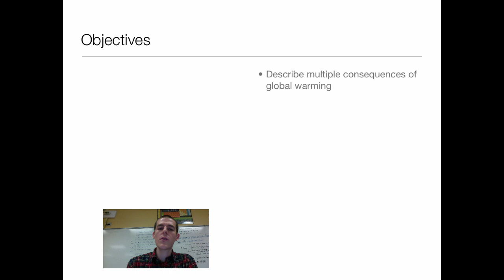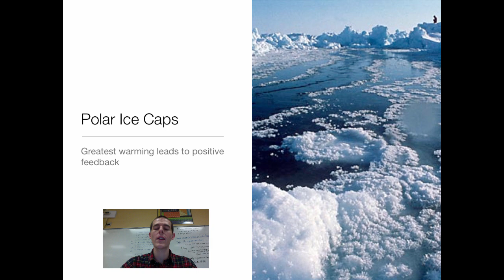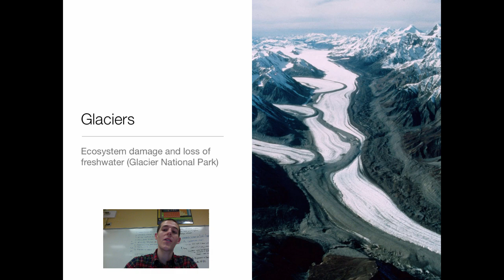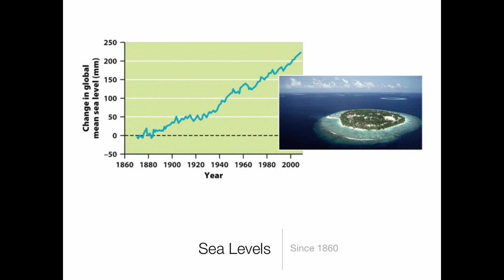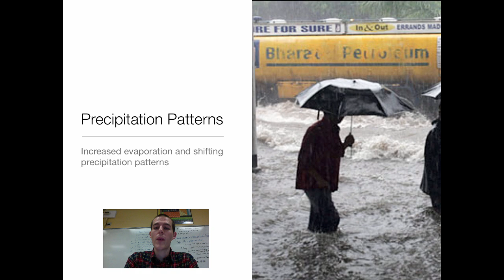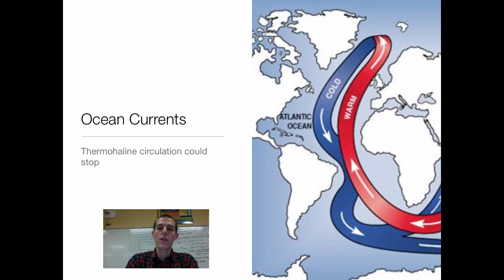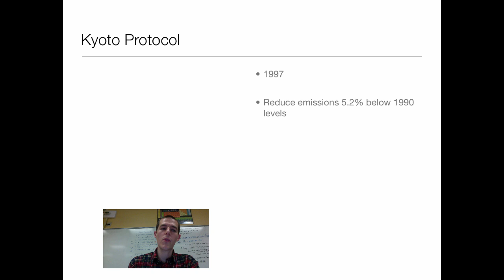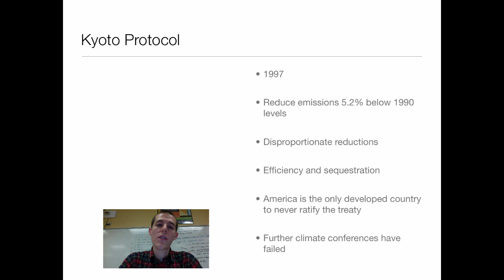Consequences of Global Warming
An introduction to the consequences of global warming.

Table of Contents:

00:25 - Objectives
00:34 - Consequences
01:20 - Polar Ice Caps
02:34 - Ice Caps
03:29 - Glaciers
04:43 - Permafrost
05:46 - Sea Levels
06:52 - Sea Levels
07:31 - Heat Waves
08:09 - Cold Spells
09:04 - Precipitation Patterns
09:45 - Storm Intensity
10:24 - Ocean Currents
11:38 - Wild Plants and Animals
12:57 - Humans
13:51 - Kyoto Protocol